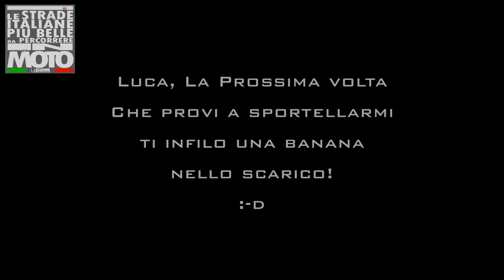Sportellate in Pit Bike - con Alessandro e Luca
Video relativo all'evento organizzato dalla pagina "Le Strade Italiane Piu Belle Da Percorrere In Moto